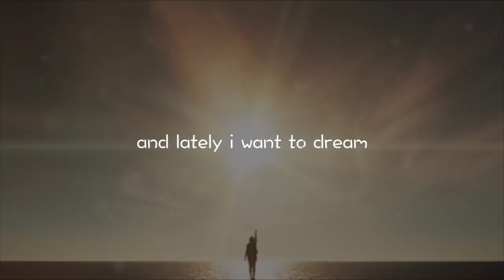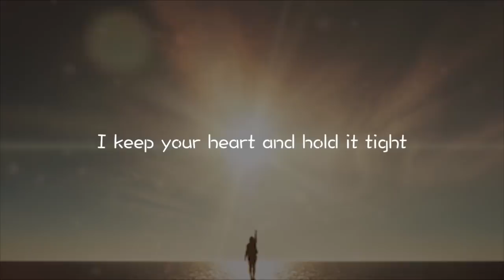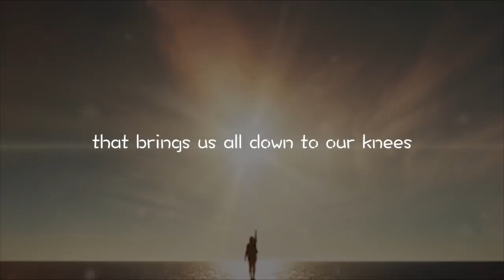RHODES - What If Love (Lyrics)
Lyrics video for What If Love by RHODES